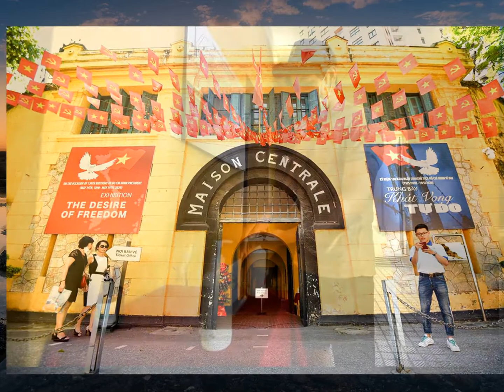Hà Nội: Phố đi bộ Hồ Hoàn Kiếm, các di tích lịch sử mở cửa trở lại✔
Tải Game Android hay Miễn Phí Sau hơn 3 tháng dừng hoạt động để phòng, chống dịch Covid-19, không gian đi bộ khu vực hồ Hoàn Kiếm đã hoạt động trở lại. Các khu di tích quốc gia đặc biệt như Văn Miếu-Quốc Tử giám, đền Ngọc Sơn, di tích nhà tù Hỏa Lò cũng đồng loạt mở cửa đón khách.Báo QĐND Online gửi tới bạn đọc một số hình ảnh về không gian đi bộ khu vực hồ Hoàn Kiếm và các di tích mở cửa, đón khách trở lại.Nhiều gia đình và các bạn trẻ đến phố đi bộ tận hưởng ngày cuối tuần.Khu vực chợ đêm trên phố Hàng Ngang, Hàng Đào cũng nhộn nhịp trở lại.Người dân tham gia vui chơi nơi công cộng nhưng vẫn tự nâng cao cảnh giác phòng, chống dịch bằng cách đeo khẩu trang.Lượng khách tới Đền Ngọc Sơn vắng vẻ.Tại khu di tích quốc gia đặc biệt Văn Miếu-Quốc Tử Giám, mọi hoạt động du lịch tham quan đã hoạt động trở lại cùng các biện pháp phòng, chống dịch Covid-19.Tại Nhà tù Hỏa Lò, hoạt động du lịch tham quan cũng trở lại bình thường.Du khách đến tham quan bắt buộc phải sát khuẩn tay bằng dung dịch rửa tay có cồn.Công viên nước Hồ Tây cũng đã mở cửa đón khách.